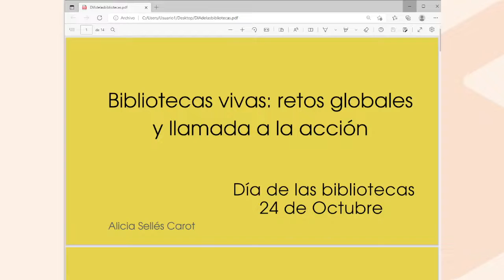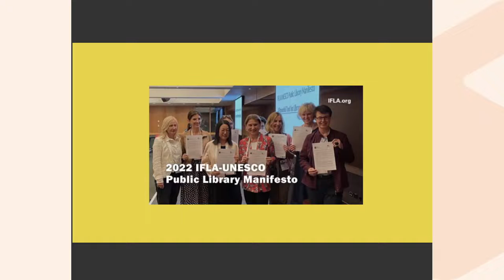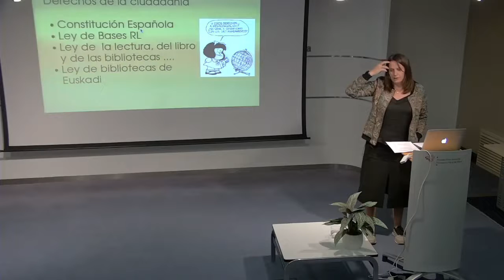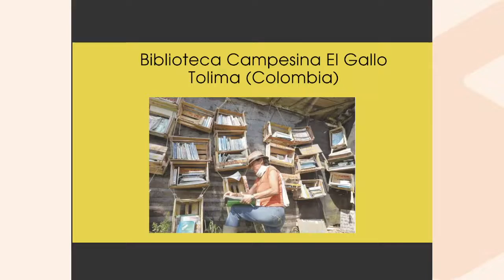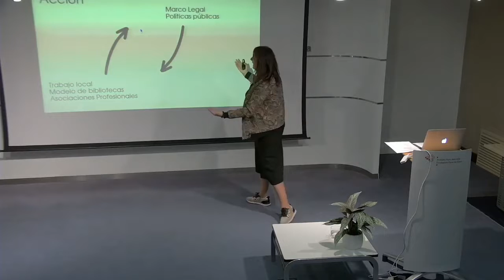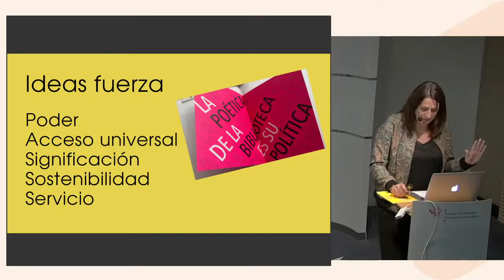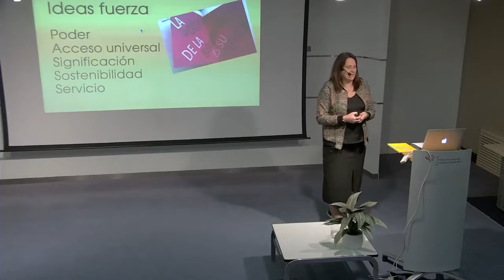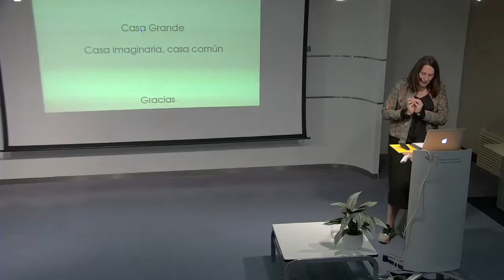Alicia Sellés. Bibliotecas vivas: retos globales y llamada a la acción - 24-10-2022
Una conferencia que quiere reflexionar sobre las bibliotecas como agentes en territorio con un gran poder de transformación. Una propuesta para cambiar la perspectiva y mirar la biblioteca, no como algo rígido, silencioso ni como algo agonizante en los paradigmas actuales de consumo sino como un servicio en constante cambio para garantizar derechos culturales y de información de la ciudadanía. Compromiso y acción en el marco de la sostenibilidad y las alianzas
Alicia Sellés:
Representante en la División Europea de la IFLA (International Federation of Library Associations).
Representa EBLIDA (European Bureau of Library, Information and Documentation Associations).
Vocal del Real Patronato de la Biblioteca Nacional de España.
Ex-presidenta FESABID (Federación Española de Sociedades de Archivística, Biblioteconomía, Documentación y Museística).
Ex-presidenta del COBDCV (Col·legi Oficial de Bibliotecaris i Documentalistes de la Comunitat Valenciana).
Activista y comprometida con el colectivo profesional bibliotecario. Consultora y formadora.

Hitzaldi honek liburutegiak eraldatzeko ahalmen handia duten lurraldeko eragile gisa hausnartu nahi ditu. Perspektiba aldatzeko eta liburutegiari begiratzeko proposamena, ez zurrun, isil edo hilzorian dagoen zerbait bezala egungo kontsumo-paradigmetan, baizik eta etengabe aldatzen ari den zerbitzu gisa, herritarren kultura- eta informazio-eskubideak bermatzeko. Konpromisoa eta ekintza iraunkortasunaren eta aliantzen esparruan
Alicia Sellés:
IFLAren (International Federation of Library Associations) Europako Dibisioko ordezkaria.
EBLIDA (European Bureau of Library, Information and Documentation Associations) ordezkatzen du.
Espainiako Liburutegi Nazionaleko Errege Patronatuko kidea.
FESABIDeko lehendakari ohia (Artxibistika, Bibliotekonomia, Dokumentazio eta Museistikako Elkarteen Espainiako Federazioa).
COBDCVko (Valentziako Erkidegoko Liburuzainen eta Dokumentalisten Elkargo Ofiziala) lehendakari ohia.
Aktibista eta liburutegietako kolektibo profesionalarekin konprometitua. Aholkularia eta prestatzailea.